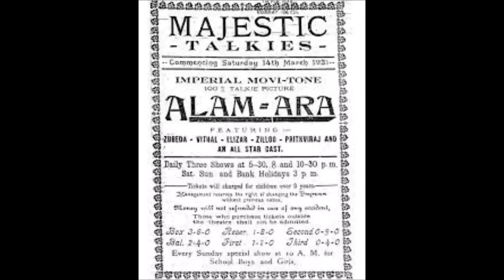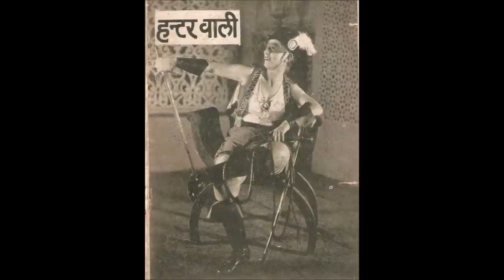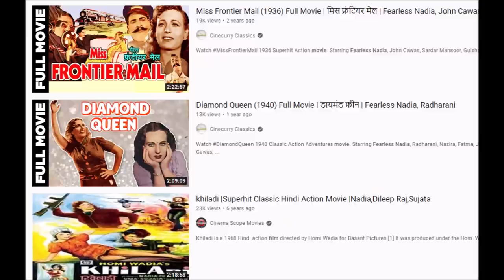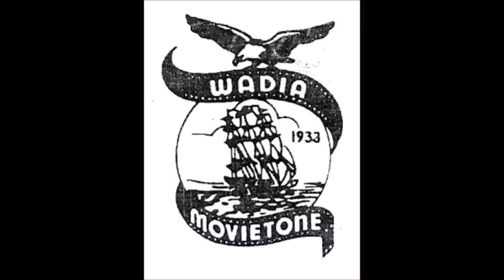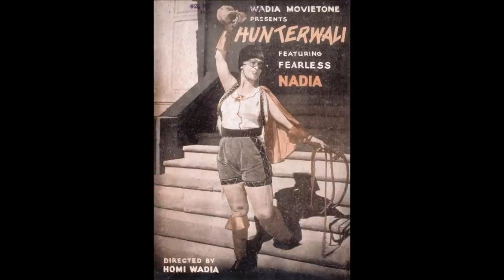First stunt queen on Indian Screen Nadia | Daring Producers Wadia Brothers | నాడియా - వాడియా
Mary Ann Evans (8 January 1908 – 9 January 1996), also known by her stage name Fearless Nadia, was an Indian actress and stuntwoman of Australian origin who worked in Hindi films. She is most remembered as the masked, cloaked adventurer in Hunterwali, released in 1935, which was one of the earliest female-lead Indian films.  Wadia brothers are daring producers who laid foundation for Indian Stunt Movies. KiranPrabha narrates the movie journey of both Nadia and Wadia brothers in this gripping episode.